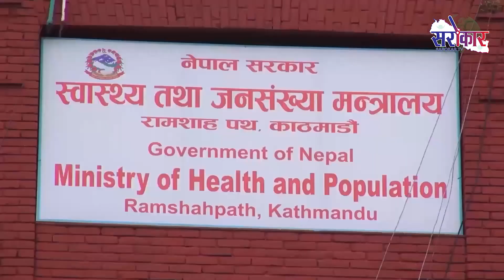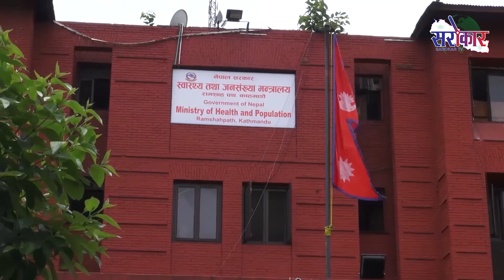नेपालमा बुधबार थप ८ हजार ६ सय ५९ जनामा कोरोना पुष्टि